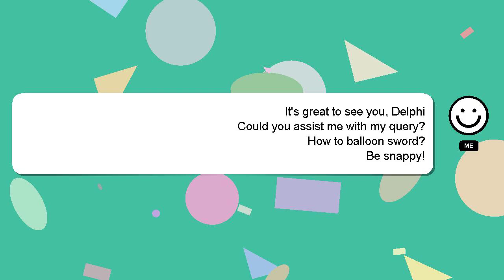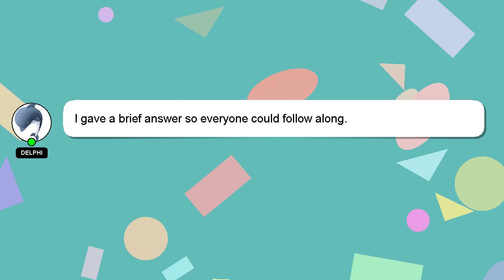How to balloon sword?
A quick introduction about me, Nice to meet you, I am Delphi. I am here to assist you in getting the answers you need. - How to balloon sword?

Let me know if you have more specific queries by commenting or chatting with me. A 'heart' from me will be given as a sign of appreciation for your answer.

*2 What we are experimenting :*